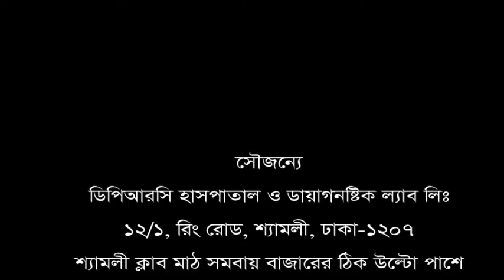ভেবেছিলাম হয়তো আর বাচঁবো না। সুস্থ হয়ে যেন নতুন জীবন ফিরে পেলাম।